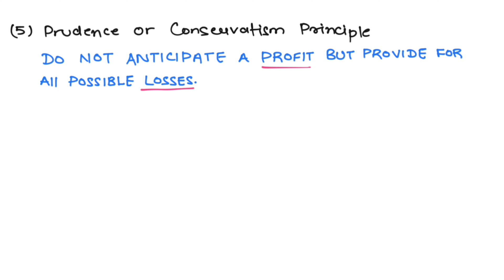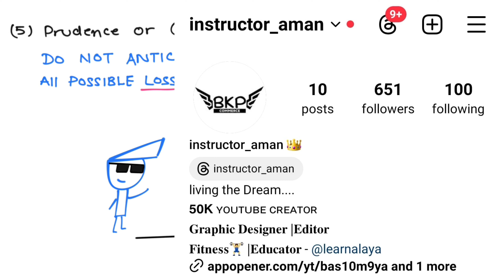Accounting Principles | ep-02 | Class 11 | Accounts | Chapter 3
0:00 @BhaiKiPadhai [Credit]
0:15 (1) Business Entity
1:04 (2) Money Measurement Principle
1:20 (3) Accounting Period Principle
1:35 (4) Full Disclosure Principle
2:08 (5) Conservatism Principle
3:11 PDF Notes
3:24 to be continue